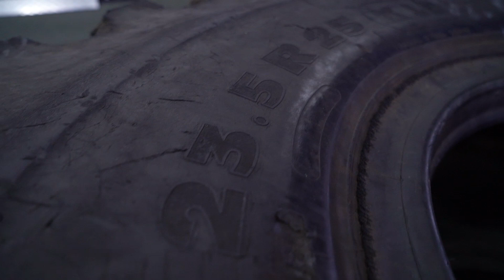Руслан Пустовой, подготовка к StrongmanCup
И снова с нами в деле гладиатор нашего времени, умеющий и штанги неподъёмные на пальце крутить и грузовики зубами передвигать.
Человек, не требующий представления, но мы всё же напомним: победитель турнира MoscowStrongman Cup 2018, самый сильный человек Москвы 2016, 2017 и 2018 годов, призёр и участник международных турниров по Стронгмену - Руслан Пустовой, тренер фитнес-клуба «Территория фитнеса» в Люберцах, сертифицированный тренер WFF.

Сегодня Руслан покажет нам комплексупражнений из силового экстрима «Belgorod StrongmanCup », который пройдёт 4 августа в городе Белгород !

Первым комплексом будет "Толчковая эстафета"🏋‍♀
Задача спортсмена очень проста: поднимать снаряды над головой в определённой последовательности,а именно
кега 100 кг - Аполлон аксель с колёсами 120 кг - кега 120 кг - бревно 130 кг - бревно 140 кг
Лимит времени: 90 секунд⏳
Всё это нужно успеть выполнить как можно быстрее!
Пожелаем удачи спортсменам, ведь будет нелегко!

Сайт - здесь вы найдёте свежие новости спорта.